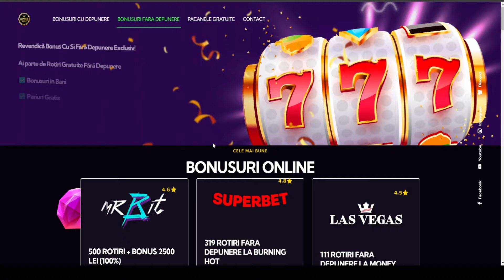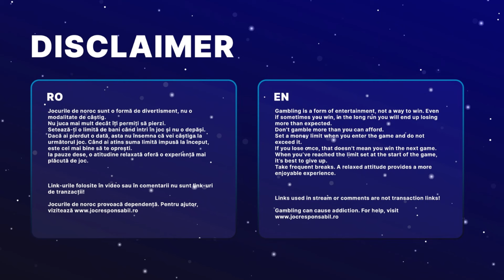MEGA CASTIGURI LA ZEUS VS HADES, MERLIN'S MIRROR SI SAN QUENTIN PE 100 MILIOANE! ☑️bigwin